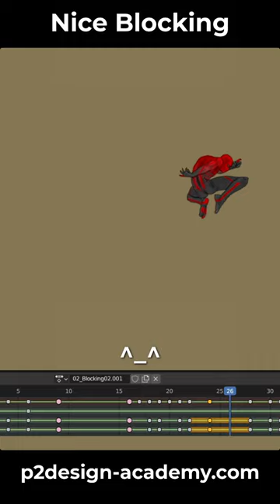Quick Blender animation tip - Supporting poses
🔥 Discover all my courses and free assets on P2design Academy🔥
❤Content I love from CGBoost ❤